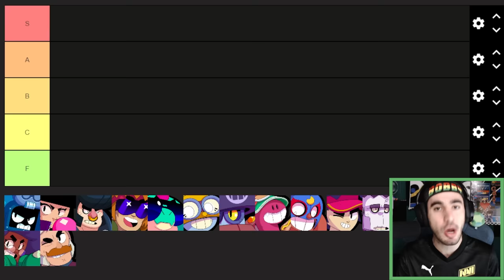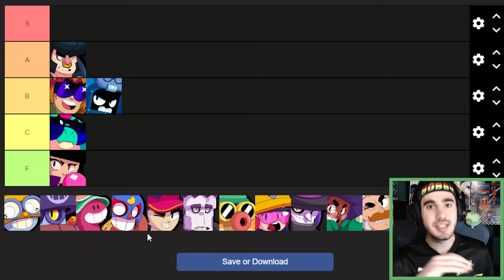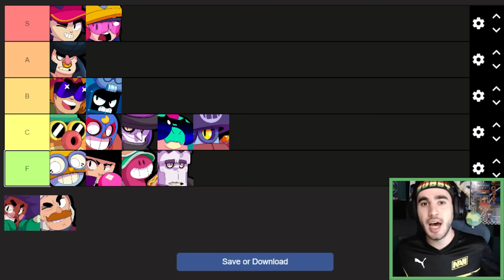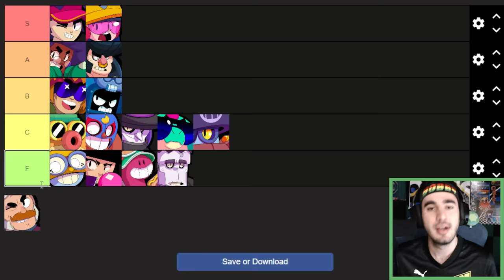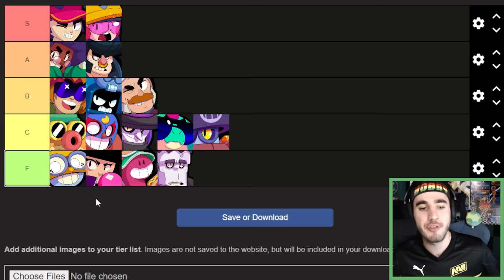Ranking ALL 16 Tanks from Worst to Best!